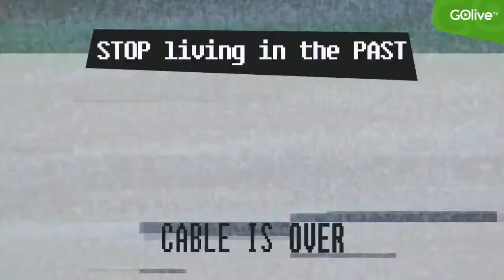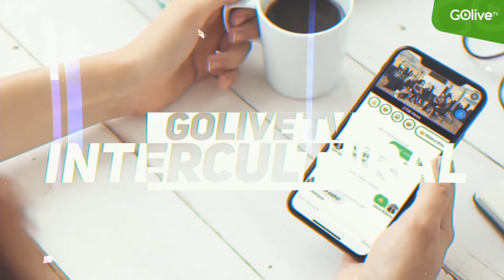Today in Toronto With Manuel Alexandre - April 15 2021